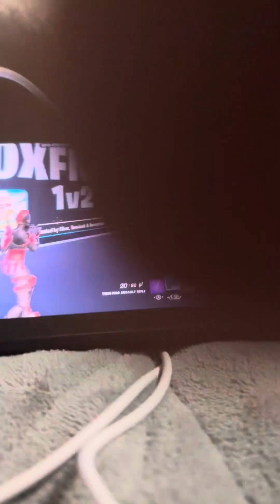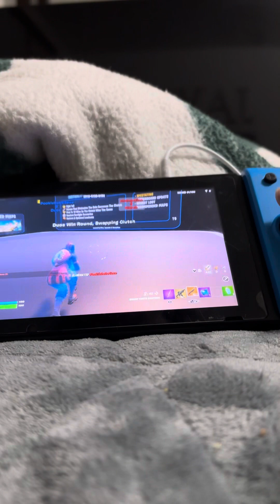I am playing Fortnite with my friend